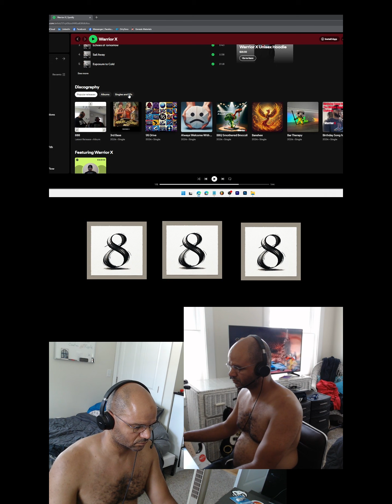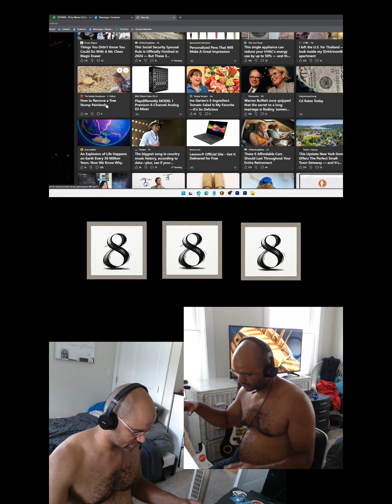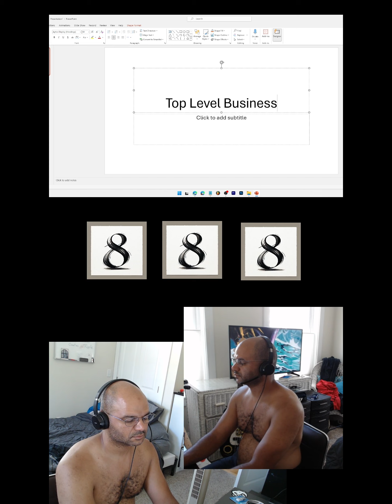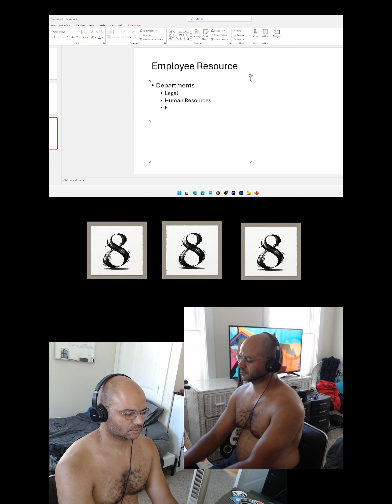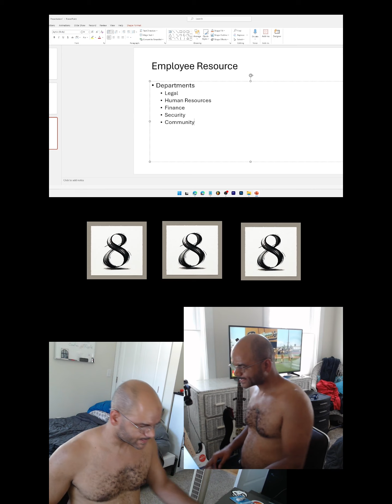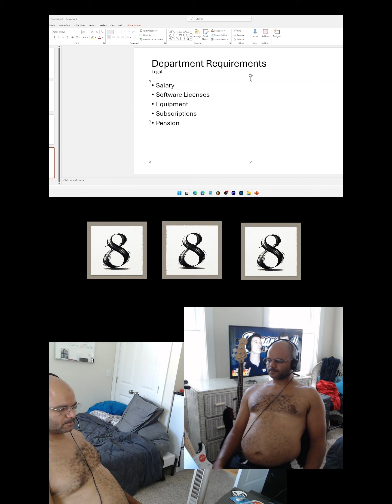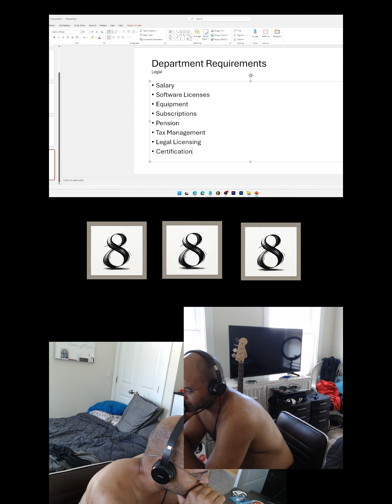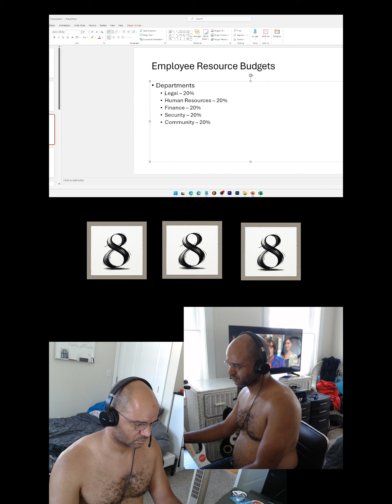Discover the Unexpected on The R_ Show! | Episode 11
Welcome back to The R_ Show, where curiosity drives discovery! In this episode, join our host as we dive into a fascinating journey filled with intriguing topics and unexpected insights. Perfect for the adventure seekers, the experimenters, and the engineers among us, this episode promises to keep you on the edge of your seat.

What You’ll Discover:

Multi-camera angles and dynamic screen shares for an immersive experience.
Topics that spark curiosity and inspire innovative thinking.
A deep dive into subjects that matter to our host and, undoubtedly, to you too!
Why Watch The R_ Show?
Our show is tailored for those who see the world differently. Whether you're someone who loves to experiment, an engineer building to suit, or simply an adventurous soul seeking the unknown, The R_ Show is your go-to source for fresh and exciting content.

Visit Us:
Don't forget to visit genesismaterials.org for more resources, insights, and exclusive content related to today's episode.

Join us on this thrilling adventure, and let’s explore the world together!